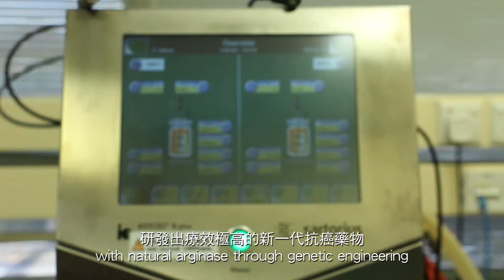Novel Anti-cancer Technology for Treating Various Cancers 用於治療各種癌症的新型抗癌技術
The research team of the Department of Applied Biology and Chemical Technology at PolyU has successfully developed a new-generation anti-cancer drug with engineered arginine.

理大應用生物及化學科技學系的研究團隊利用耐熱性精氨酸酶，成功研發出療效更強更持久的新一代抗癌藥物。